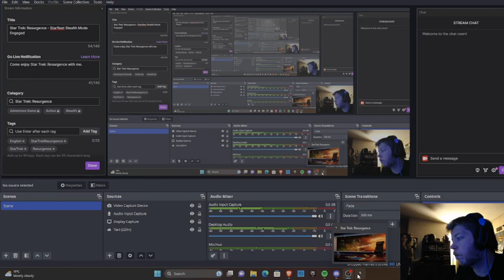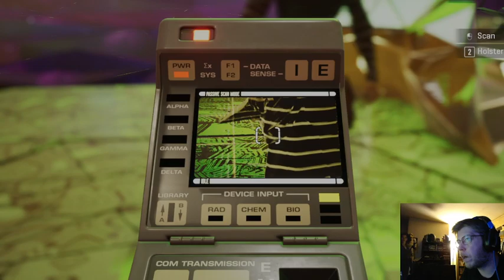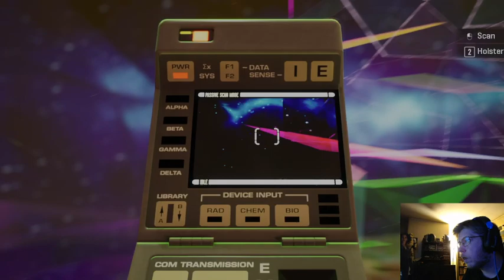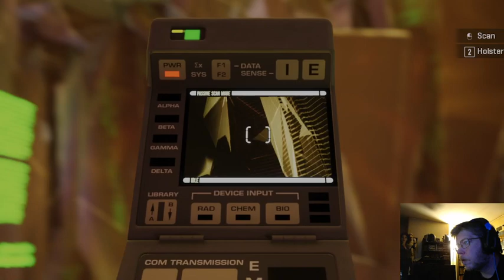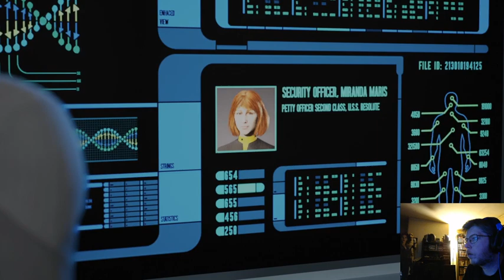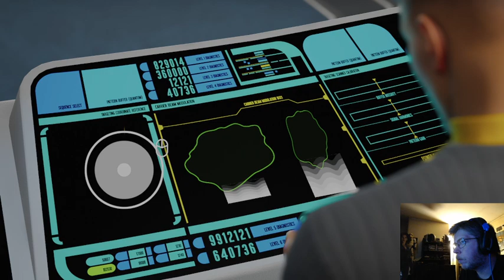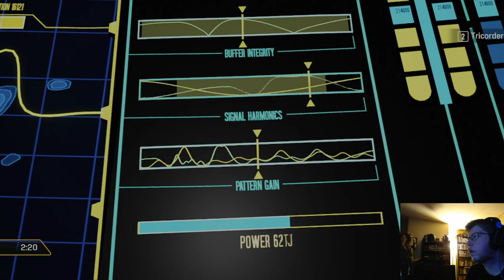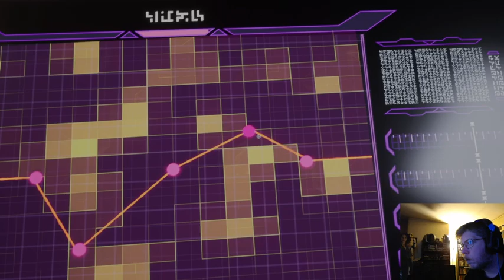ST Resurgence - Good Game and Story But These Glitches Though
I came across a few glitches/bugs during this segment of the game.